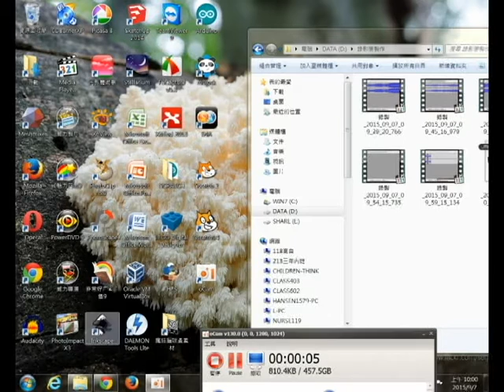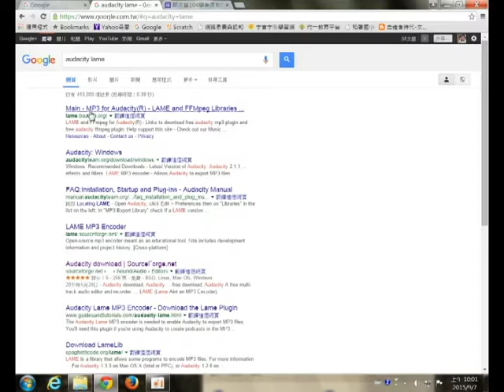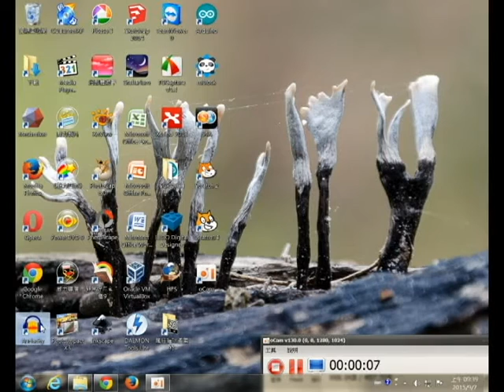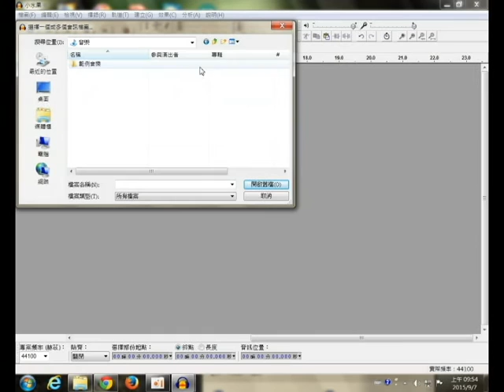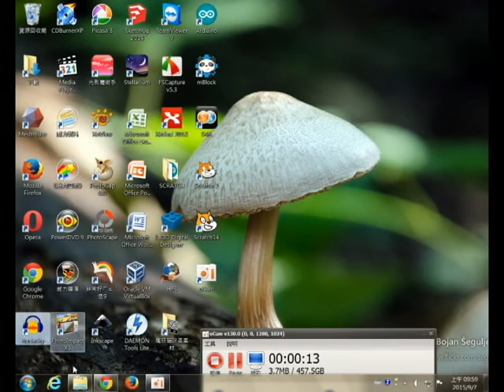超簡單音效剪輯-Audacity-邱文盛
超簡單音效剪輯-Audacity

Audacity是一套GPL(公眾授權)的自由軟體，在音效剪輯部分有強大功能且容易操作又有中文介面、而且Windows、Ezgo(Ubuntu)都有，歡迎複製與使用，他可以製作手機鈴聲、校園鐘聲、卡拉OK、廣播音樂劇、...等，非常直覺好用。

注意事項：mp3因為不屬於GPL授權，因此要另外安裝Lame外掛，編輯完才能做匯出mp3音樂格式的部分。